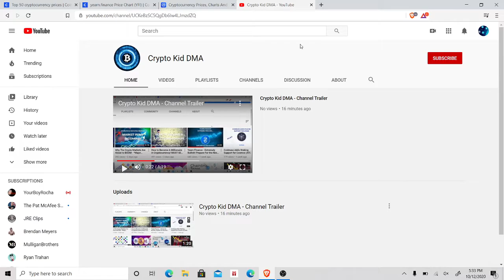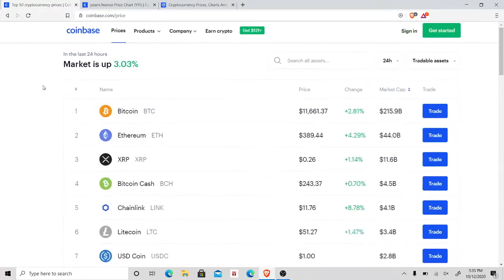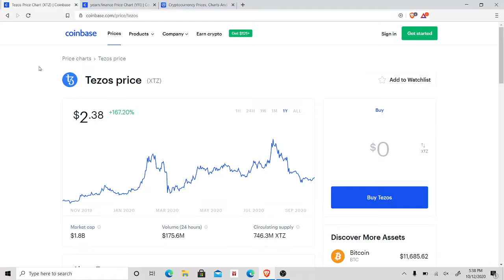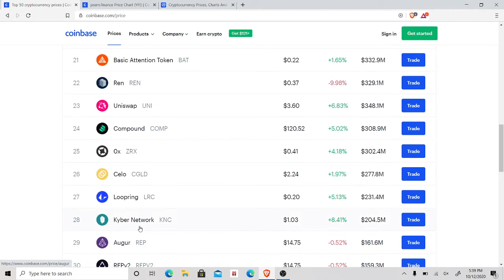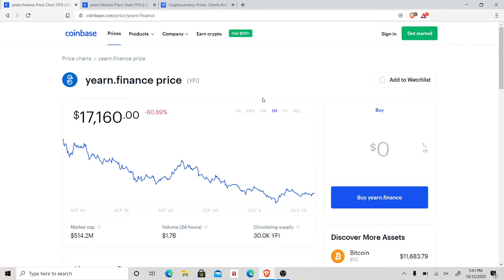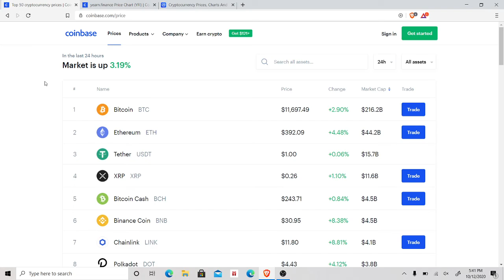Top 3 Coins to Invest in For 2021 - Major Money to Be Made.